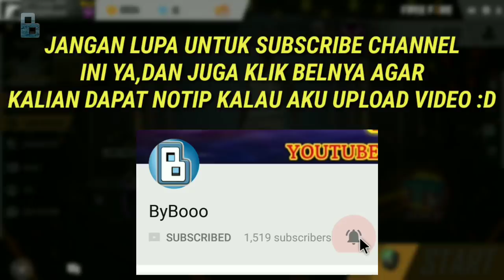HOKI LAGI!! TRIK TERBARU DAPETIN MAGIC CUBE GRATISAN PAKAI 1 VOUCHER DOANG!! |Garena Free Fire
yang bilang ini hanya HOKI doang, kalian bisa klik like

FREE FIRE:
IGN : 『ƑƬƳ』ϟUИᴿᴵˢᴱ
UID : 32436931

POINT BLANK:
NICK : IBobbyBorisCEA77

PUBG MOBILE (QUANTUM):
IGN : ー二BYBOOO二ー

PUBG MOBILE GLOBAL:
IGN : FTYbybooo

Device yang aku Pake :
-Xiaomi Redmi Note 4 (SD)
Mic :
-Mic bawaan Hapenya
Screen Record :
-Aplikasi bawaan Hape
Aplikasi Edit :
-Kinemaster
-Power Director

Note : Thanks to @Janc*k Gaming for the Tags

Kalau kalian suka videonya, klik LIKE
Kalau Tidak suka videonya, klik DISLIKE, Gak apa apa kok ;)